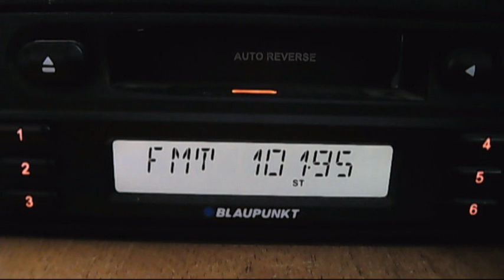romantic versus venetz 21:37